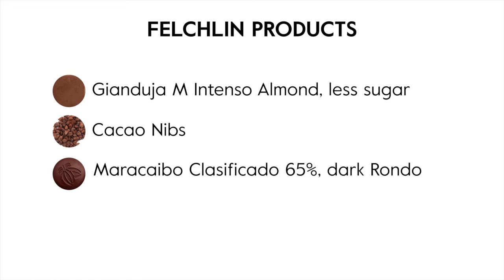Art with heart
Felchlin Recipe Video with Simon Badertscher.